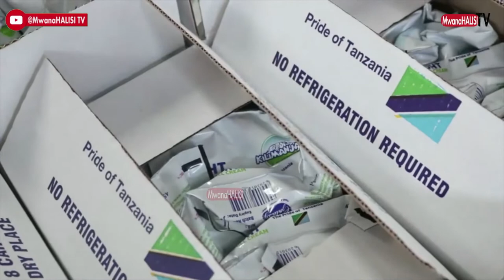LUHAGA MPINA AVIGEUKIA VIWANDA VYA MAZIWA/KUWANUFAISHA WAFUGAJI